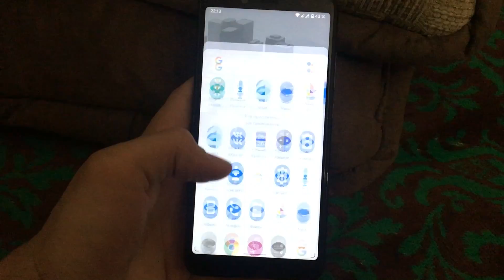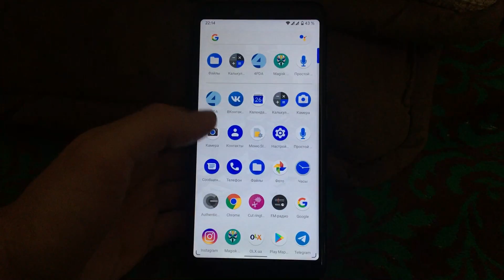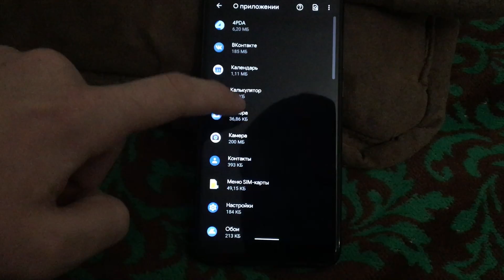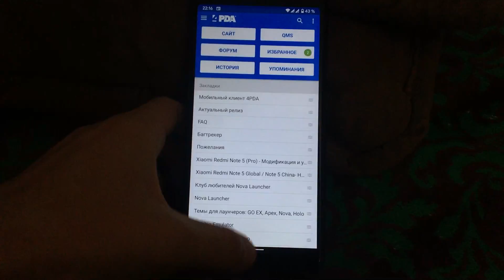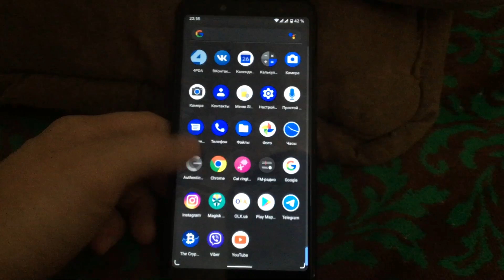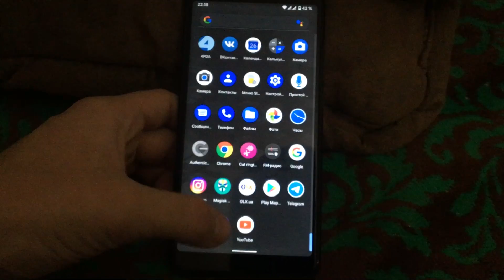Официальный Pixel Experience (Android 10) на Redmi Note 5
В этом ролике я поставил новейший официальный билд Pixel Experience с Андроид 10 на телефон Xiaomi Redmi Note 5. Прошивка очень сильно меня удивила. Она полностью готова к повседневному использованию. Наконец то Android 10 пришел в полностью стабильном и рабочем виде на наш телефон. Спасибо PE за их работу.